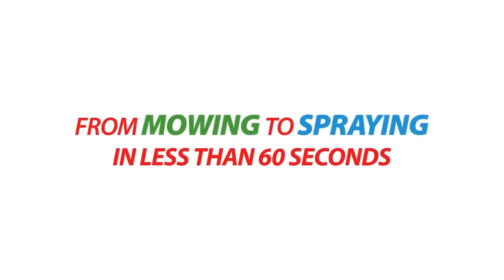Suip Mark 2 - In Use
The SUIP sprayer allows gardeners to easily convert their ride-on-mower (or an ATV) into a large capacity spraying system that ensures  large or small areas can be with treated quickly and efficiency. With a galvanised boom & cradle, a 60 litre tank and a highly efficient pump,  pressurised nozzles and hand held lance the Suip is ready for most spraying tasks.